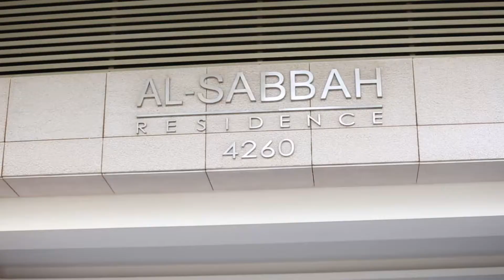Beautiful Art Deco Chains Chandelier for Luxury Apartment